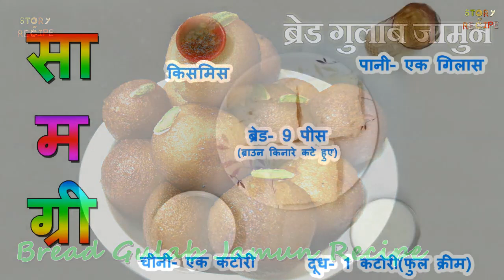Peanut Chikki recipe, bread rasmalai, bread rasgulla, aate ka halwa recipe, lockdown sweets recipe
Try our instant sweets recipe during this lockdown period. You can easily make these Moongphali Gud ki Chikki, Peanut

Chikki,मूंगफली गुड़ की चिक्की बनाने की विधि, गुड़ वाली तिल चिक्की, Peanut jaggery Chikki Recipe, peanut chikki recipe in hindi, bread rasmalai banane ki

vidhi, bread rasmalai, bread rasmalai recipe in hindi, bread rasmalai without condensed milk, instant bread rasmalai, how

to make bread rasmalai, bread rasgulla, bread rasgulla banane ki vidhi, bread rasgulla banane ka tarika, bread rasgulla

video, bread rasgulla recipe, aate ka halwa, aate ka halwa recipe in hindi, aate ka halwa kaise banaye, aate ka halwa with

milk in hindi recipes, instant sweets recipe in hindi at home without any taam jhaam

"Anyone can cook, so do you"

Tata Salt
Madhur Pure and Hygiene Sugar
Kissan Fresh Tomato Ketchup
Aashirvaad Shudh Chakki Atta
Agro Fresh Premium Ground Nut
Sunfeast Dark Fantasy Choco Fills
Agro Fresh Premium Sooji Rawa
Tata Sampann Pulses Toor Dal
Tata Sampann Besan
Agro Fresh Premium Guntur Chilly
Brooke Bond Red Label Natural Care Tea
Lipton Honey Lemon Green Tea Bags
BRU Green Label Filter Coffee
Kellogg's Oats
Fresh Produce Tomato
Ferrero Rocher Premium Choclates
Pure & Sure Organic Castor Oil
Fresh Produce Ginger
Kellogg's Corn Flakes
Solimo Premium Almonds
Bru Gold Instant Coffee
Quaker Oats Pouch
Fresh Produce Ladyfinger
Fresh Produce Coriander Leaf, Bunch
Fresh Produce Potato
Fresh Produce Onion
Maggi 2-Minutes Noodles Masala
Patanjali Honey
Agro Fresh Premium Whole Urad
Bingo Mad Angles, Achaari Masti